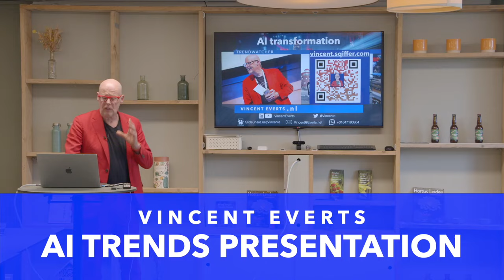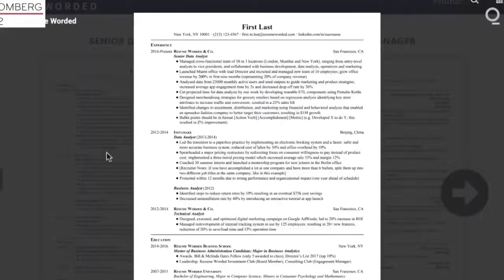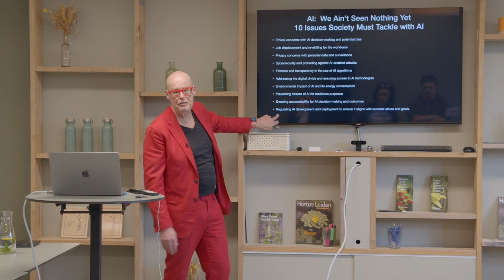AI Trends Presentation Vincent Everts intro